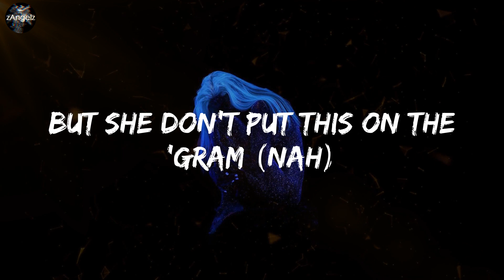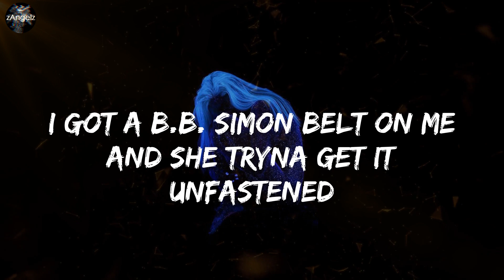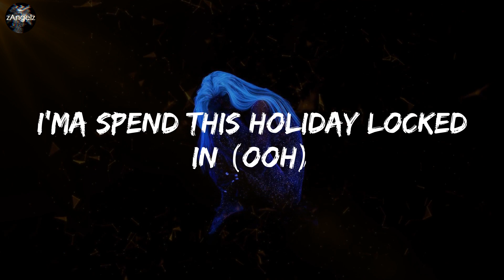Jack Harlow - WHATS POPPIN (lyrics)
Lyrics:
What's poppin'? (Pooh, you a fool for this one)
Brand new whip just hopped in (Just hopped in)
I got options (Oh Lord, Jetson made another one)
I could pass that bitch like Stockton (It ain't nothin')
Just joshin'
I'ma spend this holiday locked in (Ooh)
My body got rid of them toxins (Mmh, mmh)
SportsCenter, top ten
I could put the ball in the end zone, put a bad bitch in the friendzone, ooh
This shit sound like an intro, Jetson, give me that tempo, ooh
Told Pooh he a fool with this shit (He a fool)
Told her don't let her friends know (Don't)
In the 'Ville and I move like a don (Don)
Eating fettuccine at Vincenzo's
Me and my 'migos got that free smoke
On the West Coast, yeah, I'm talking 'bout pre-rolls (Pre-roll)
Dark haired bitch and she look like Shego (She do)
Hometown hero, feeling myself, can't murder my ego (Can't do it)
She heard of my deep stroke
She said, "Babe, does it hurt when I deep throat?" (It does)
Certified freak ho
Hang around us and she learnin' my lingo
Back then, wasn't worried 'bout me though
In the gym tryna work on my free throw
Goddamn
Spending money at the club like Sam's (Cha-ching)
Yes, ma'am
She a lil' freak on cam
But she don't put this on the 'Gram (Nah)
Lil' boys tryna diss on the 'Gram (Ayy)
I can't switch on the fam (Bitch)
Shit's hot, hit the switch on the fan (Hit that shit)
This where my head is (Listen)
I feel resentment from every direction
Even some homies be wearing expressions
I be discouraged from sharing my blessings (Damn)
We used to share a connection
Now it just feels like it's wearing and stretching
I'm getting real sick of taking advice
From people that never could stare at reflections (Ooh)
Somewhere in there is a lesson
Y'all ain't evolvin', it's very depressing
I'm at the club with the basketball team
Me and the Cardinals are sharing a section (Facts)
Gotta cherish the present
I'm drinking water and wearing protection
Got a career and I'm very invested
Some people call it a scary obsession (Ooh, period, but)
I like to call it a passion, I can't be sitting relaxin' (Nah, I can't)
PG, we getting some traction, I'm at the venue, it's packed in (Packed out)
I'm digging her accent
I got a B.B. Simon belt on me and she tryna get it unfastened
That's my type of distraction, that's my type and she Latin (That's facts, ooh)
Got my own flow and I'm 'bout to get a patent
Brand new sheets for the bed, they satin (Soft, real soft)
Y'all wasn't tuned in back then (Nah)
My swag, they keep jackin' (Keep on jackin')
I ain't doin' no verse, quit askin' (Quit askin')
Just joshin'
SportsCenter, top ten